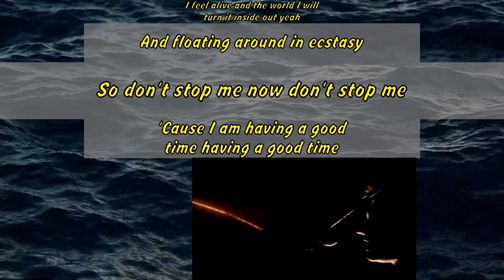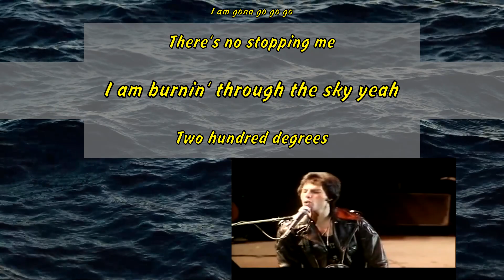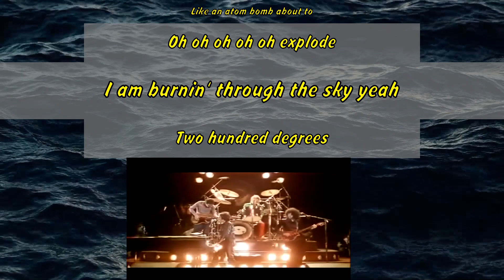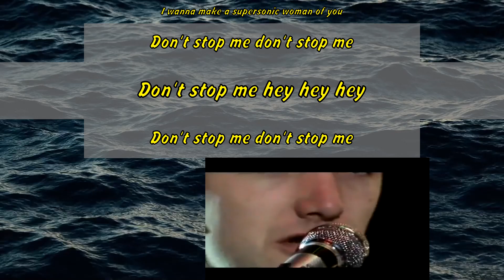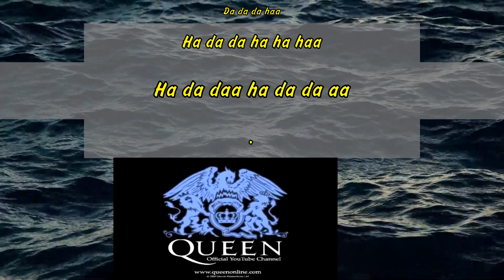System Of A Down - B.Y.O.B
Tonight I am gona have myself
a real good time
I feel alive and the world I will
turn it inside out yeah
And floating around in ecstasy
So don't stop me now don't stop me
'Cause I am having a good
time having a good time
I am a shooting star leaping
through the sky
Like a tiger defying the
laws of gravity
I am a racing car passing
by like Lady Godiva
I am gona go go go
There's no stopping me
I am burnin' through the sky yeah
Two hundred degrees
Mister Fahrenheit
I am trav'ling at the speed of light
I wanna make a supersonic
man out of you
Don't stop me now I am having
such a good time
I am having a ball
just give me a call
Don't stop me now ('Cause I
am having a good time)
Don't stop me now (Yes I
am havin' a good time)
I don't want to stop at all
Yeah‚ I am a rocket ship
on my way to Mars
I am a satellite I am out of control
Two hundred degrees
Mister Fahrenheit
I wanna make a supersonic woman of you
Don't stop me don't stop me
Don't stop me hey hey hey
Ooh ooh ooh‚ I like it
Have a good time good time
Don't stop me don't stop me ah
Oh yeah
Oh‚ I am burnin' through the sky yeah
Two hundred degrees
Mister Fahrenheit
Just give me a call (alright)
Don't stop me now ('cause I am having
a good time yeah yeah)
La da da da daah
Da da da haa
Ha da da ha ha haa
Ha da daa ha da da aa